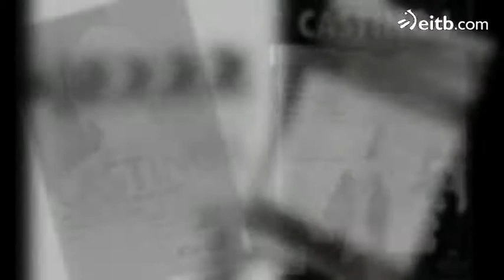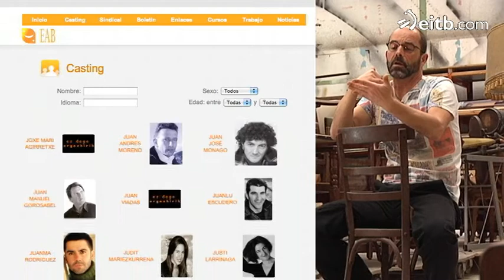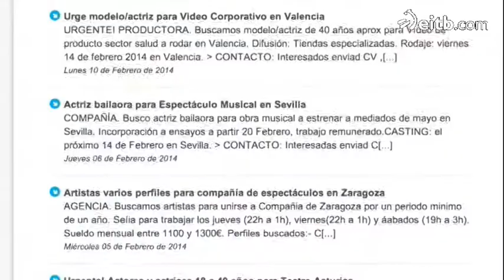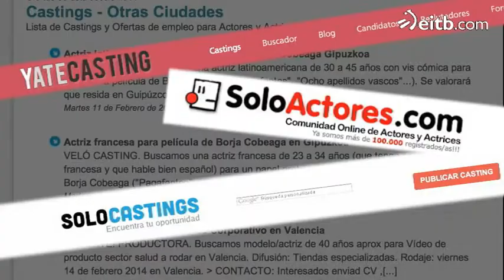Nola laguntzen duen marketinak aktoreen ibilbidean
Alicia Borracherok eta Ben Templek ikastaroak ematen dizkiete aktoreei euren burua "saltzeko". Joseba Apaolaza aktoreak bere esperientzia kontatzen du, baita Anima eskolaren zuzendariak ere.